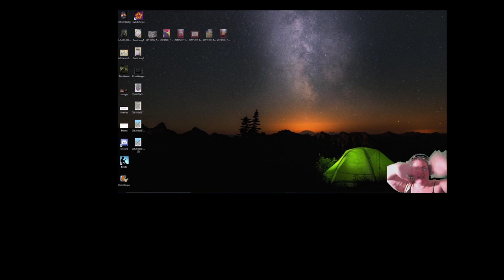Bonus Stream! I'm a ship commander!